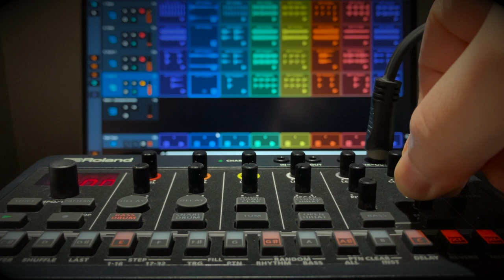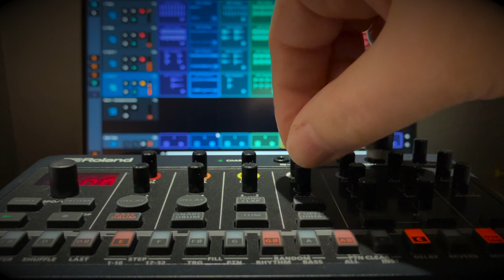[JAM] Zenbeats: Mixtape with T-8 drum machine - Live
Roland Zenbeats Dark Techno 1 Mixtape + Roland T-8 drum machine
Live recording..